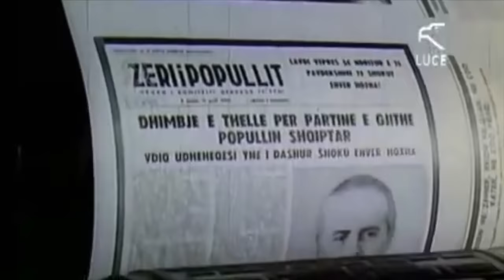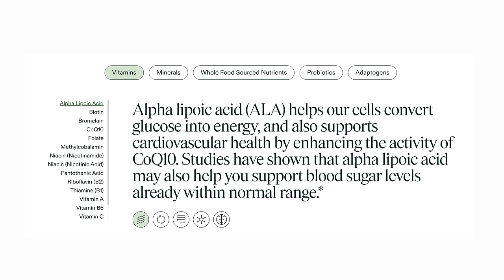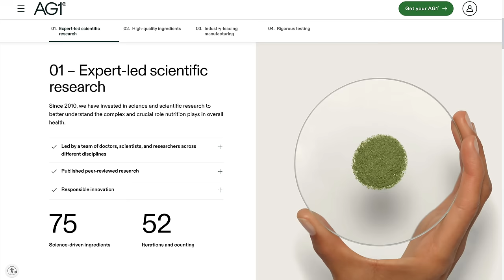THE GOOD & THE BAD OF ALBANIA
Olivia and Nathan here! Albania is on a lot of people's radar right now. It's getting a lot more attention and consideration from interested tourists, but a lot of people are asking the question, is it tourist ready yet? Is Albania safe? What is the experience for infrastructure for tourist like? And how does it compare to it's more popular neighbors like Croatia, Greece, and Montenegro? We traveled to the 3 most popular cities in Albania for tourists to give you our honest take on the ground.

[ BEST NO FREEZE WATER HOSE ]

[ GET A $65 AIRBNB DISCOUNT ]

Buy us a coffee on the road!